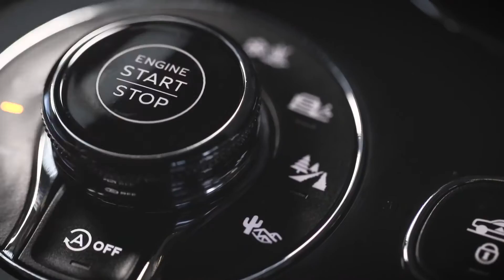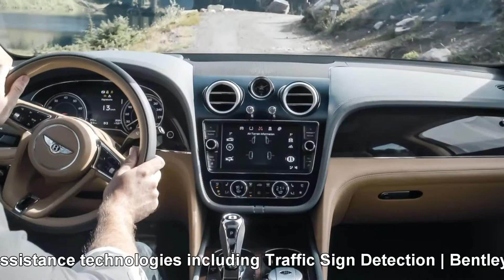2017 Bentley Bentayga: First Look | L.A. Auto Show 2015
Welcome to CarConfections! Today, we'll be taking an informative look at the newly-revealed 2017 Bentley Bentayga. We will be looking at both the exterior and interior of the 17' Bentayga as well as covering some major specs (scrolling across the bottom of the screen).